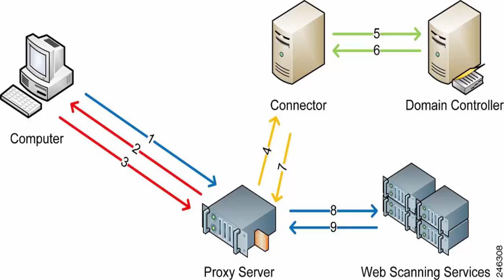Managed E Mail Security Diagram Screenshot 4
Annuity Settlements